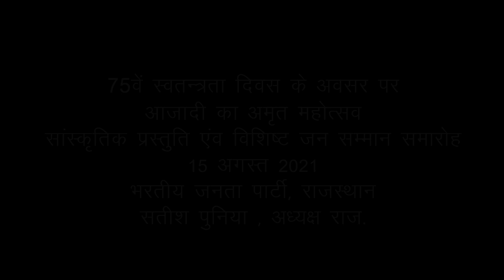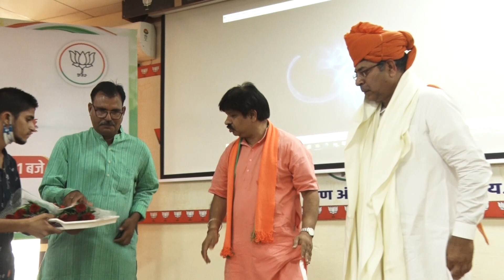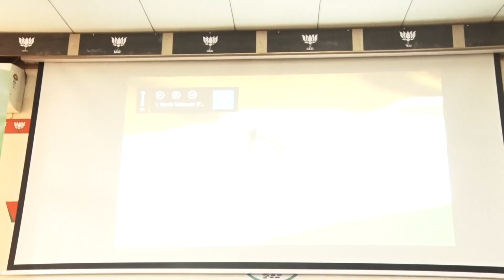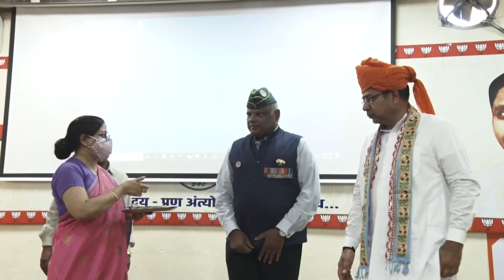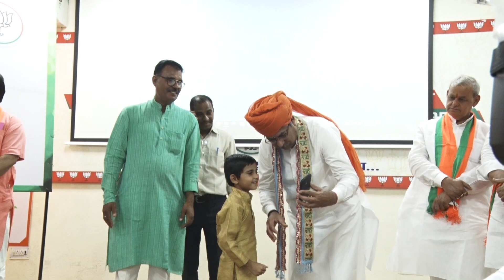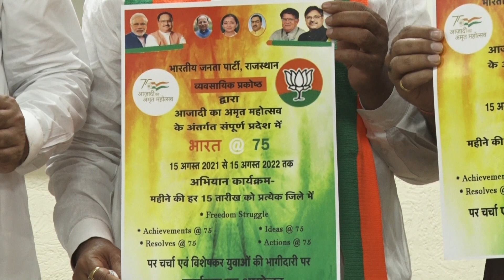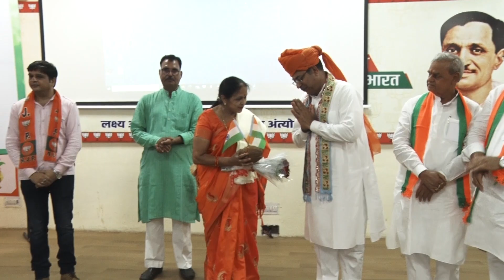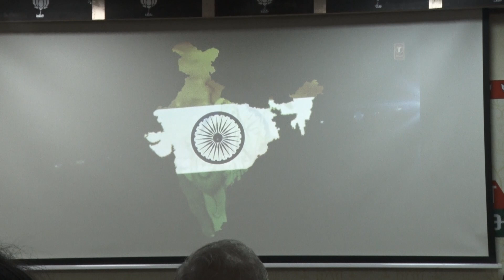सांस्कृतिक प्रस्तुति एवं विशिष्ट जन सम्मान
स्वतंत्रता दिवस के अवसर पर आजादी का अमृत महोत्सव के तहत दिनांक 15 अगस्त 2021 को भारतीय जनता पार्टी प्रदेश कार्यालय, राजस्थान में सांस्कृतिक एवं पर्यटन प्रकोष्ठ द्वारा एक कार्यक्रम का सफल आयोजन किया गया। इस अवसर पर प्रदेश अध्यक्ष डाॅ. सतीश पूनियां, जयपुर के लोकप्रिय सांसद श्री रामचरण बोहरा जी, संगठन मंत्री श्रीमान चन्द्रशेखर जी सहित अनेक गणमान्य अतिथि उपस्थित हुए तथा इनके करकमलों से भारतीय सेना के पदाधिकारियों, रिटा. मेजर जनरल जीएस. शेखावत, रिटा. मेजर जनरल अनुज माथुर और राज्य के प्रबुद्ध कलाकारों, कालबेलिया नृत्यांगना पद्मश्री गुलाबो सपेरा, राविवि, ललित कला संकाय की पूर्व डीन और पूर्व संगीत विभागाध्यक्षा डाॅ. मधु भट्ट तैलंग, सात्विक वीणा वादक श्री सलील भट्ट और सुपर सिंगर श्री रवीन्द्र उपाध्याय को सम्मानित किया गया। इस आयोजन में एक सांस्कृतिक कार्यक्रम भी आयोजित हुआ जिसमें रवीन्द्र उपाध्याय ने अपनी मधुर आवाज में देश भक्ति से ओतप्रोत गीत गाए, कार्यकर्ता डिम्पल पारमानी ने देश भक्ति नृत्य प्रस्तुत किया तथा सांस्कृतिक प्रकोष्ठ के सह-संयोजक डाॅ. चन्द्रदीप हाडा के निर्देशन में एक नुक्कड नाटक ‘मोदी है तो मुमकिन है’ का सशक्त मंचन किया गया। प्रकोष्ठ संयोजक श्री मनीष पारीक व सह-संयोजक सुरेन्द्र सिंह चारण और डाॅ. चन्द्रदीप हाडा द्वारा संयोजित इस कार्यक्रम का सभागार में उपस्थित सभी सदस्यों ने आनंद लिया और सभी ने इस कार्यक्रम की भरपूर सराहना भी की...